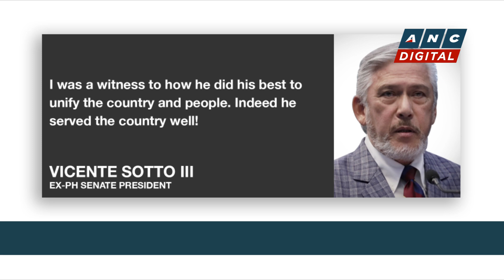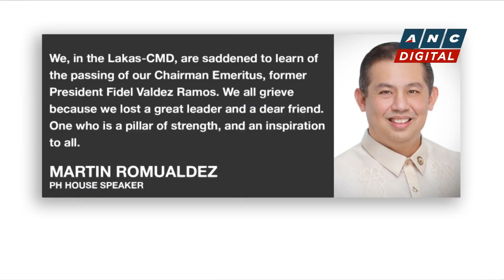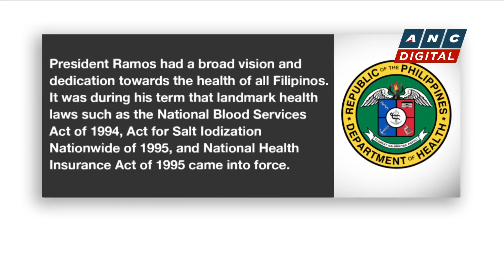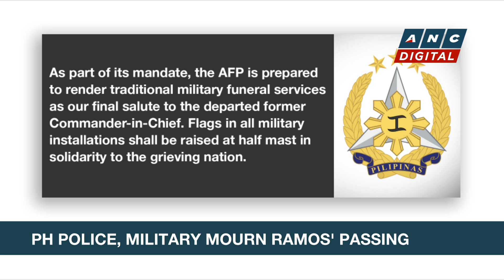PH Senators pay tribute to Fidel V. Ramos | ANC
Tributes pour in for former President Fidel V. Ramos.